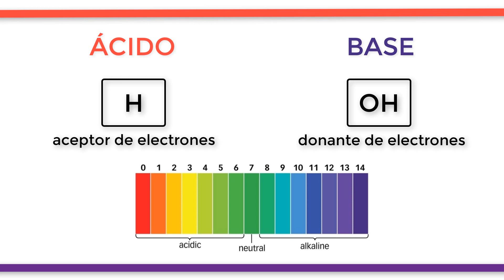¿Cuál es la diferencia entre ÁCIDO y BASE?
Un ácido es una sustancia que es capaz de liberar iones de hidrógeno (H+) en una solución. Sin embargo, también se considera como un ácido una sustancia que puede recibir un par de electrones.
En cuanto a la base, esta se considera como una sustancia capaz de disociar iones de hidróxido (OH-) en una solución. Además, también son consideradas aquellas sustancias capaces de donar un par electrones.
Tanto ácidos como bases pueden ser identificados según su posición en la escala del pH. En el caso de los ácidos, estos tienen un valor inferior a 7, mientras que las bases (alcalinos) tienen uno superior a 7.